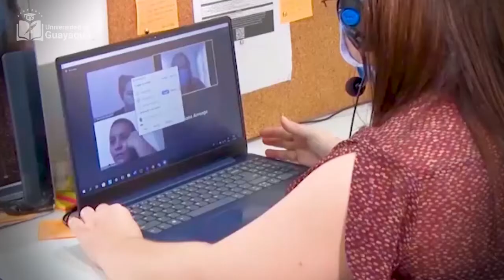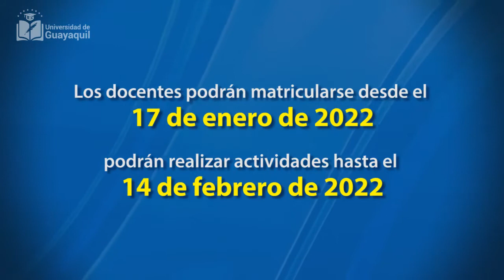Metodología PACIE y Estructura del Aula Virtual en Moodle - Modalidad Asincrónica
Los docentes podrán matricularse desde el 17 de enero de 2022 y podrán realizar actividades hasta el 16 de febrero del año en curso, la Universidad de Guayaquil busca fortalecer la formación del docente mediante la capacitación académica/científica, planificada en relación al calendario académico aprobado, resultados de la evaluación integral, visitas áulicas, Plan de Acción 2022 y necesidades institucionales.